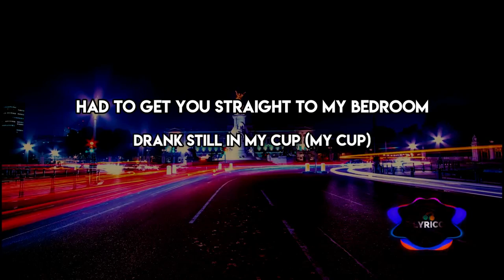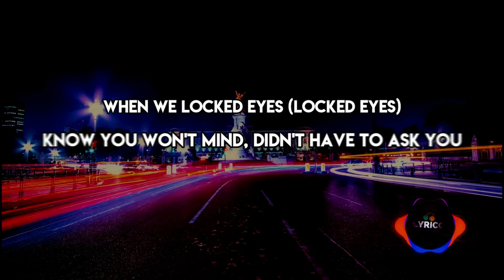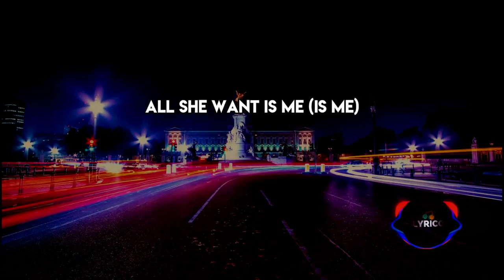Boyboy West Coast - Bottoms Up - (Full Lyrics) 🎶 - Lyrico TV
🎵 Lyrics:

[Chorus 1: The Boyboy West Coast]
You was at the club (Yeah)
Bottoms up when I first met you (Bottoms up)
Couldn't get enough (Couldn't get enough)
Had to get you straight to my bedroom
Drank still in my cup (My cup)
Crib is large so you can bring your friends too (Well, bring 'em all)
Pillow full of makeup (Full of makeup)
She so bad, gon' need her own debut (Yeah)

[Verse 1: The Boyboy West Coast]
Shawty just like me (She like me)
Loves drugs, hates bein' sober
In my psyche (She in my head)
Had my heart and I didn't even know her (I dunno)
Ass you wouldn't believe (You won't believe it)
See you in those jeans I wanna pull you closer (Come here)
Eyes looking Chinese (She Chinese)
She didn't smoke but now she's a stoner (All day)
Everything you need (Everything)
No, no, no mediocre (No mediocre)
Young, wild and free (She's free)
No cuffs so no you can't control her (No cuffs)
Body covered in ink (In ink)
I can beat it up, we can just go slower (Slow it down)
Baby, come wit me (Wit me)
Give you everything and it'll never be over (Never ever)
Girl jus lettin' me know (Lemme know)
We can go and fuck up some commas (Fuck it up)
BoyBoy West Coast (West Coast)
Imagine this coming from the bottom (Bottom)
Every night she throw (She throw)
Tryna front she know she wanna
Baby we can go (We can go)

[Chorus 2: The Boyboy West Coast]
We just livin' it up (Live it up!)
Havin' fun, give a fuck what y'all say (Give a fuck)
Shawty loves a thug (Yeah)
Matchin' whips as we dippin' down Broadway
Smoke 'em like a blunt (Spark it up)
She dab it up, and I be rollin' up all day
Coffee in my mug (No cup)
Baby askin' why I'm lookin' so sloshy

[Verse 2: The Boyboy West Coast]
When we locked eyes (Locked eyes)
Know you won't mind, didn't have to ask you
Fuck 'em other guys (Talk)
Give you everything and we can split this cash too
Feelin' like a dream (Like a dream)
Tell me what you need and I can make that happen (I can do that)
Love the ocean breeze (Love it)
All aboard, lemme be your captain (All aboard!)
Mixtape on repeat
When the boy come on, be like "who's that rappin'?"
House lagoon, retreat (Make 'em retreat)
I come from the hood, no, not the Hamptons
Never wanna leave (Never wanna)
I give you ecstasy, and a little Thug's passion
Apostle on my sleeve (On my sleeve)
What you like? I got the latest fashion
Coolin', watch TV (Chillin')
Blowing clouds lookin' like a dragon
All she want is me (Is me)
And silk sheets, no, no, not satin
I think you're the one (The one)